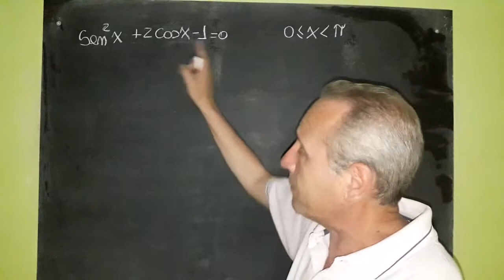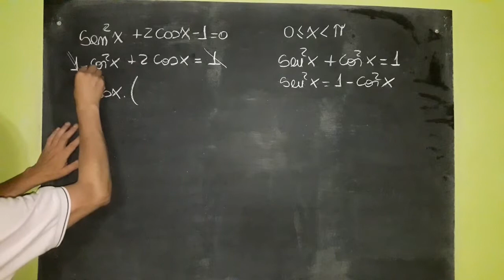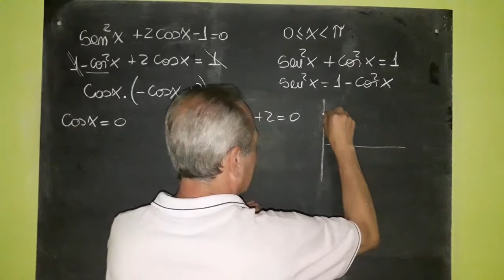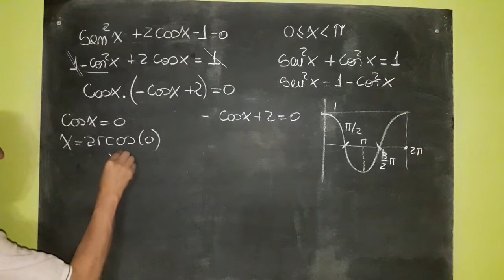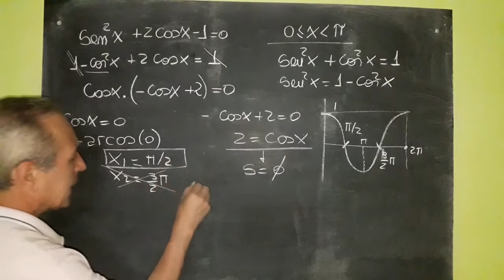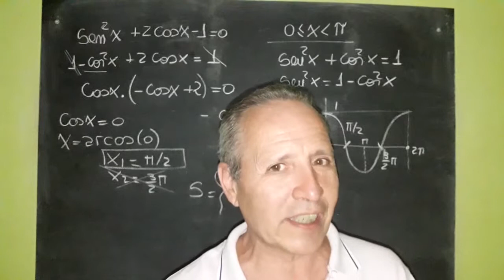Ecuaciones Trigonométricas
Problemática Resuelta